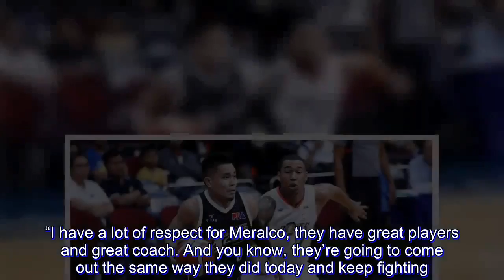Simon Enciso comes alive in series-tying win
In nearly 33 minutes of playing time in Game One of their 2018 PBA Governors’ Cup semifinal series versus the Meralco Bolts last Sunday, Simon Enciso wasn’t much of a factor.

The 5-foot-11 point guard only made two out of the eight shots he took from the floor, including 1-of-6 from beyond the arc. Enciso finished the match with just five points and a turnover.

The Aces lost, 92-97.

“I was really hard on myself and I knew I had to step my game up,” said Enciso, who’s now in his second season with the Aces after being traded by the Phoenix Fuel Masters for veteran RJ Jazul.

“A lot of people were like, ‘What happened to Simon? What happened to Simon?’ Of course, it feeds you[r] motivation and fire to come out the next game and prove people wrong.”

So Enciso made it a point to bounce back on Game Two two nights later.

And he did.

The 27-year-old Fil-American was aggressive in taking shots Tuesday, shooting 8-of-14 from the floor – highlighted by five threes – en route to 23 points to lead the Aces’ locals.

Enciso’s last two points came with 1.8 seconds left in the game: a pair of free throws that closed the door on Meralco and helped his Aces tie the series at one game apiece through a 100-95 victory.

“My teammates gave me the confidence and found me when I was open. I just knocked down shots,” said Enciso. “Whatever my teammates need me to do to win, that’s what I’m going to do.”

The Aces’ confidence has surely shot up high with Tuesday’s win, but Enciso insisted that they can’t be happy yet.

“I have a lot of respect for Meralco, they have great players and great coach. And you know, they’re going to come out the same way they did today and keep fighting. We got to do the same,” he said.

“Our focus has to be at an all-time high and as I walked in the locker room today, I said it’s not over. This is far from over. Meralco is a great team and we can’t take them for granted.”